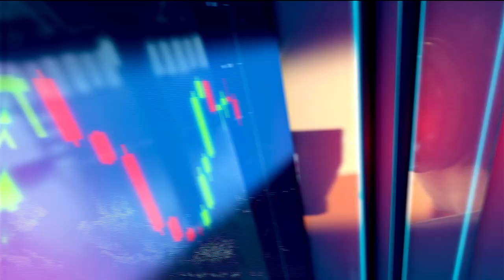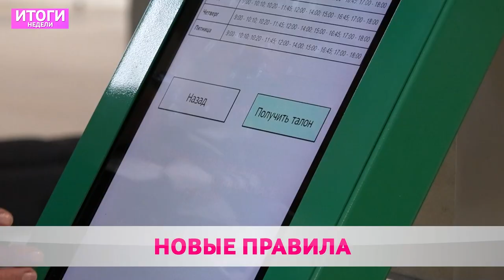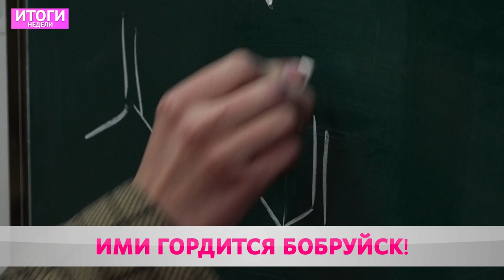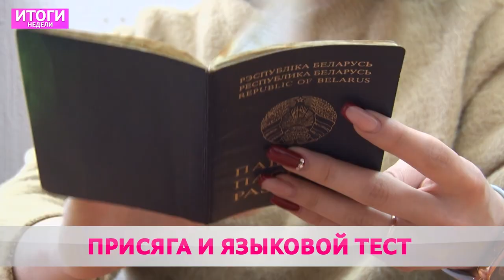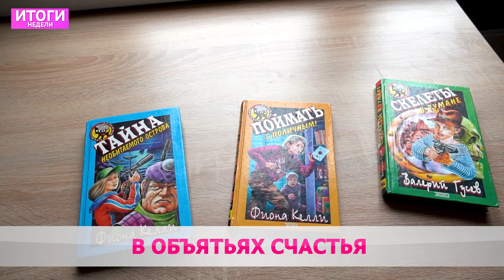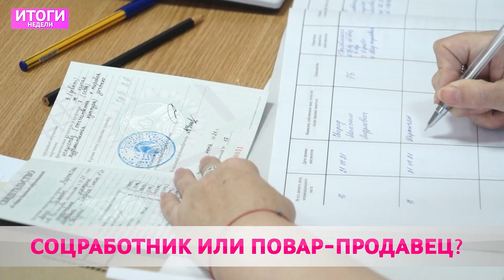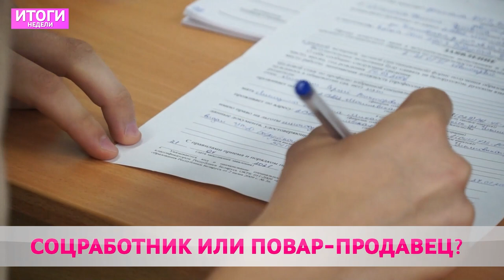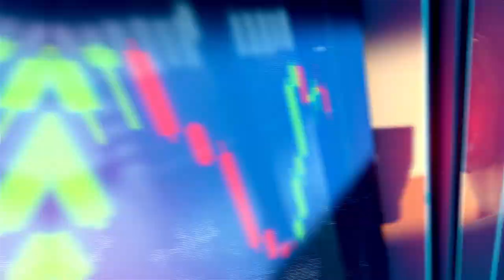Итоги недели 16-07